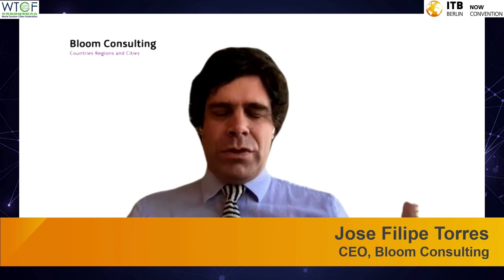The New Tourism Paradigm: Safe Travel Ecosystem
ITB Panel Discussion: Future

- Restarting the travel industry after COVID-19: Policy framework, industry initiatives and challenges
- Health data: status quo and action plans in international air travel and destinations
- Data privacy opportunities and limitations

With:
Moderator: Monika Wiederhold, Amadeus IT Group SA, Global Program Lead, Safe Travel Ecosystems, EVP Airlines Central and Eastern Europe